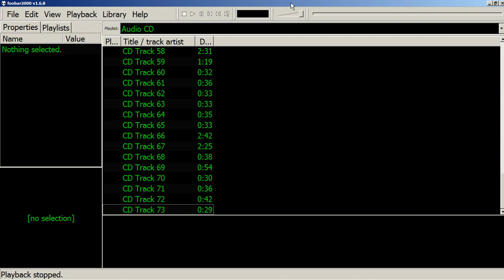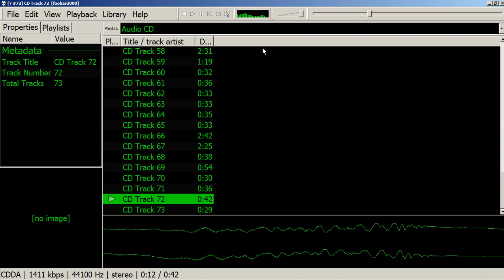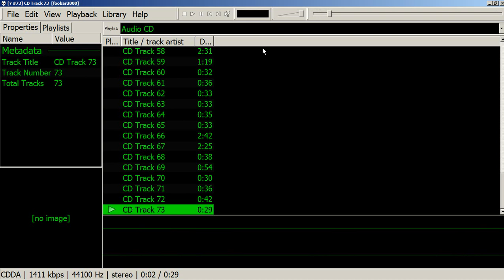Hollywood Edge - L.A. Riot Vol.1 (CDDA)